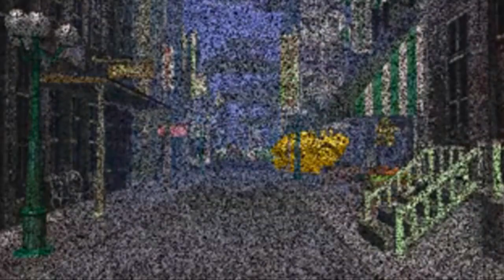U.G.O. Voice: Jill of the Jungle (Parte 1)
Ritorniamo sugli schermi internettiani con Jill of the Jungle. Questo sarà un JFF visto che, naturalmente, in questo gioco non vi è un game over.